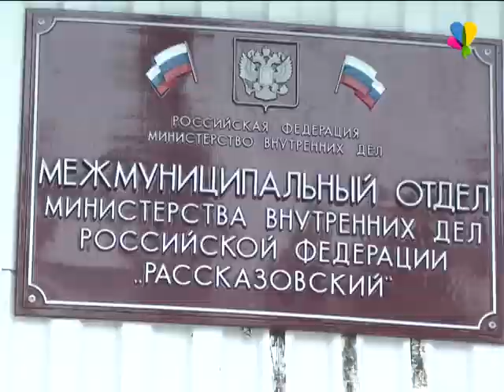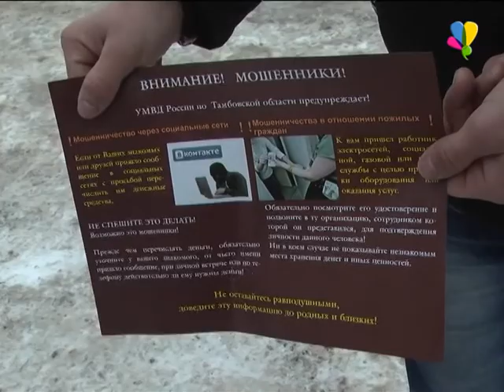Добровольный патруль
В нашем городе существует и успешно функционирует добровольная дружина. Задача дружинников – помогать сотрудникам полиции осуществлять порядок на улицах города. В целях осведомления дружинников ветераны МВД города Рассказово решили рассказать об истории МО МВД России «Рассказовский» в собственном мини-музее. Владимир Иванов